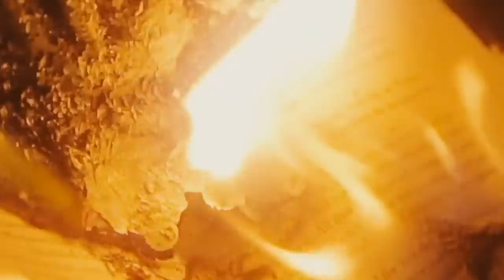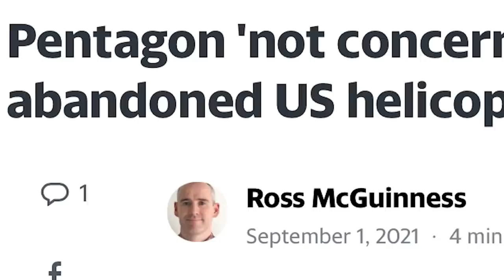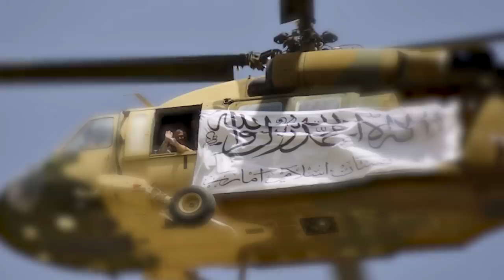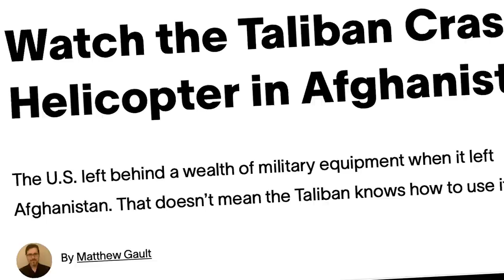When a Taliban Group Tests the "Crash Hawk"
In a chaotic event reminiscent of the last days of the Vietnam War, the United States military hastily conducted its final withdrawal operations in Afghanistan in 2021.

Amid a relentlessly advancing Taliban force, thousands of civilians trying to escape, and an immovable deadline, the US left behind millions of dollars in groundbreaking military equipment.

Soon, footage of Taliban foot soldiers handling American weaponry circled the world. But the most advanced military equipment in the world requires high-level training, something the Taliban lacked. With no official US support, instruction of maintenance disaster was bound to happen.

A recent video shows Taliban operators attempting to fly a Sikorsky UH-60 Black Hawk helicopter after many unsuccessful attempts.

This time, however, they were finally able to lift the 10-million-dollar bird from the ground, if only for a few seconds before disaster struck…